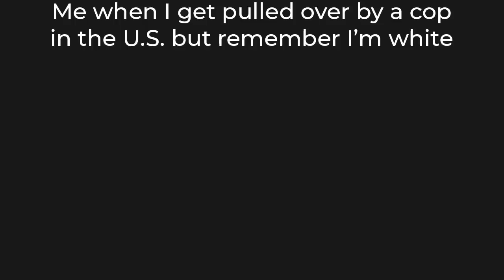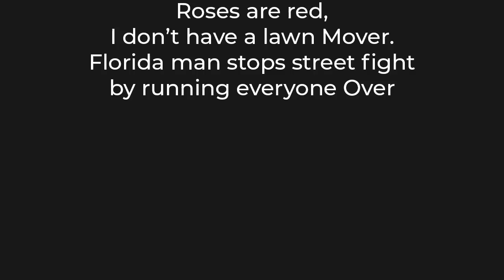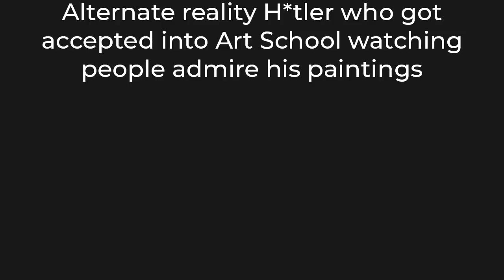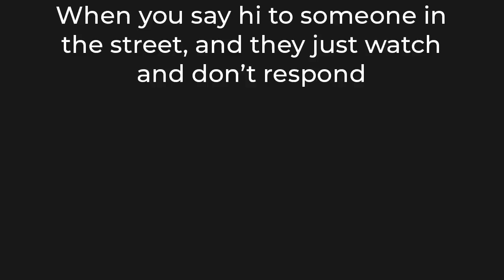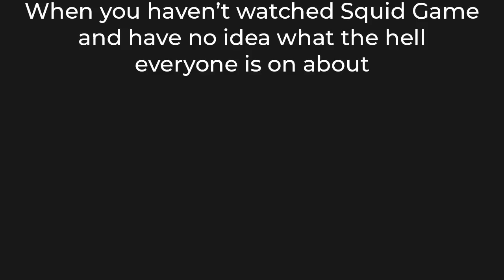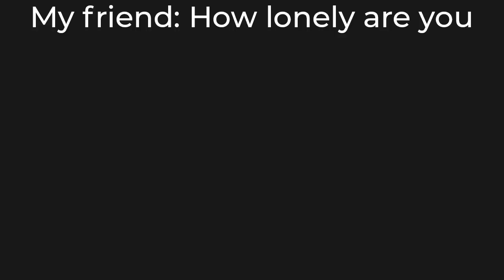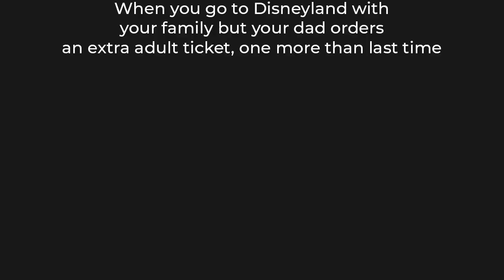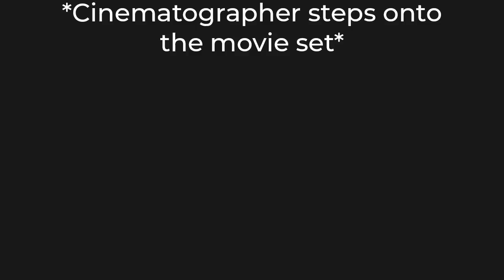Daily Dose of Memes 275